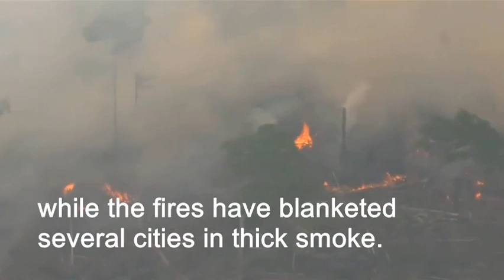THe MOST Severe Forest Fire: Amazon Rainforest Fire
"I'm deeply concerned by the fires in the Amazon rainforest. In the midst of the global climate crisis, we cannot afford more damage to a major source of oxygen and biodiversity. The Amazon must be protected. " by the secretary-general of the United Nations Antonio Guterres.

THE AMAZON IS IN DANGER